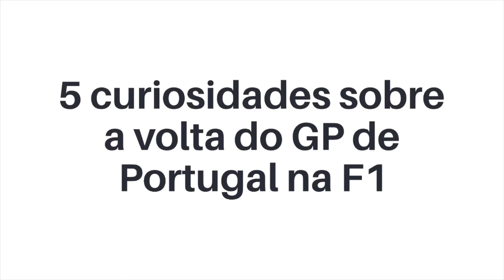5 curiosidades sobre a volta do GP de Portugal na F1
5 curiosidades sobre a volta do GP de Portugal na F1

5 curiosidades sobre a volta do GP de Portugal na F1

Oportunidades para brasileiros morar em Portugal legalmente

Quer ter acesso a um desconto exclusivo , me adcione no Whatsapp e mande a mensagem " QUERO O DESCONTO"
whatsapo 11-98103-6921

Como morar legalmente em Portugal
Os melhores passeios culturais no Centro de Portugal

Um Ebook que pode tornar sua vinda para Portugal mais fácil

Primeiros passos para Morar em Portugal

Comidas típicas de Portugal: obras primas da gastronomia portuguesa

 O GUIA ENOTURÍSTICO PARA UMA VIAGEM PERFEITA é um curso completo, com 19 módulos mais o BÔNUS de um Roteiro de 7 dias em Portugal com horários e atividades, telefones, endereços e tempo de deslocamento

O QUE O CURSO "PORTUGAL SEM ARREPENDIMENTO" VAI TE OFERECER?
19 MÓDULOS COMPLETOS COM TUDO QUE HÁ DE MELHOR RELACIONADO AO MUNDO DOS VINHOS EM PORTUGAL.
O curso PORTUGAL SEM ARREPENDIMENTO: O GUIA ENOTURÍSTICO PARA UMA VIAGEM PERFEITA é um curso completo, com 19 módulos mais o BÔNUS de um Roteiro de 7 dias em Portugal com horários e atividades, telefones, endereços e tempo de deslocamento, pela metade do preço que ele será vendido normalmente. Ou seja, por apenas 250 REAIS.

ADQUIRIR O CURSO PORTUGAL SEM
ARREPENDIMENTO = GARANTIR EXPERIÊNCIAS
E LEMBRANÇAS INESQUECÍVEIS

CURSO COMPLETO COM 19 MÓDULOS
+ (BÔNUS) UM ROTEIRO DE 7 DIAS EM PORTUGAL COM HORÁRIOS E ATIVIDADES, TELEFONES, ENDEREÇOS E TEMPO DE DESLOCAMENTO + COMUNIDADE EXCLUSIVA NO FACEBOOK PARA TIRAR DÚVIDAS E COMPARTILHAR EXPERIÊNCIAS

30 Dias de Garantia,
4 x a garantia oficial!
Em até 30 dias depois do pagamento, se você resolver desistir da compra por qualquer motivo, nós devolvemos todo o valor pago, basta enviar um e-mail cancelando, sem burocracia, sem perguntas!

SAIBA AQUI Algumas Curiosidades sobre Portugal -Tudo que você precisa saber para morar em Portugal